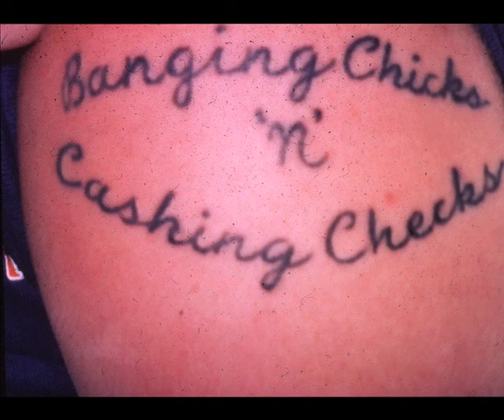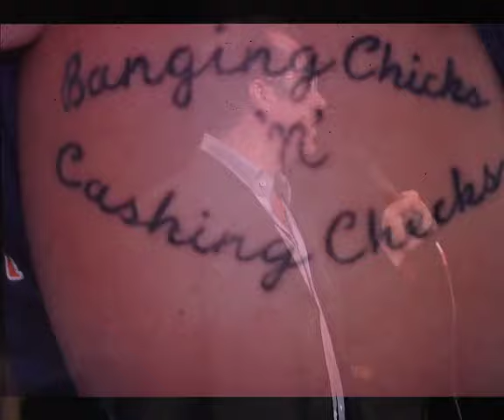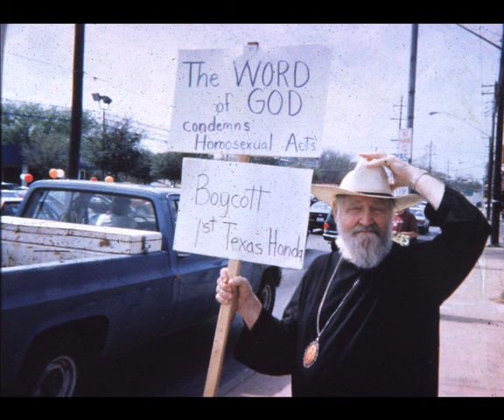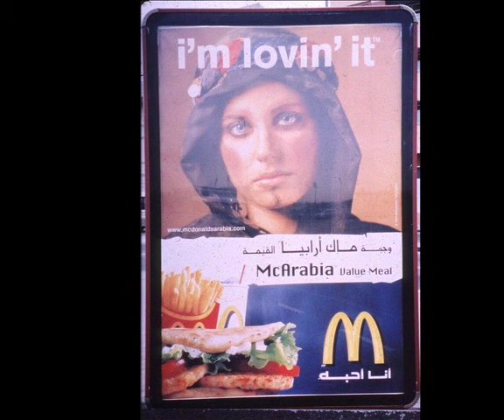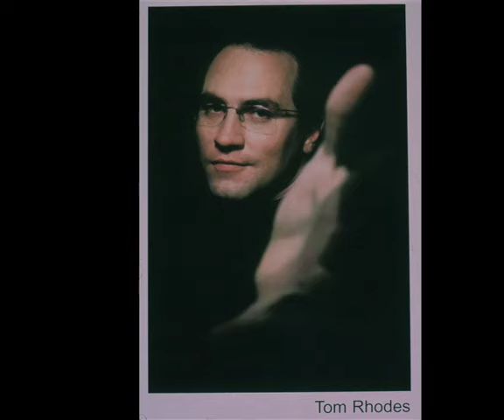Tom Rhodes | Built For Joy (2005)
My one man show about my personal life and traveling the world. Recorded in Los Angeles 2005. Music by Olivia Olson (Love Actually) & Martin Olson.